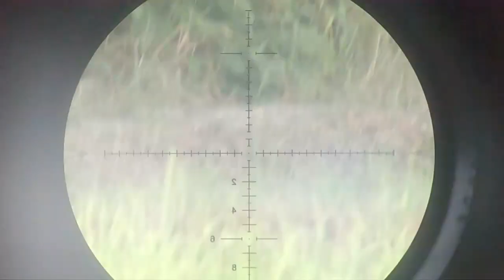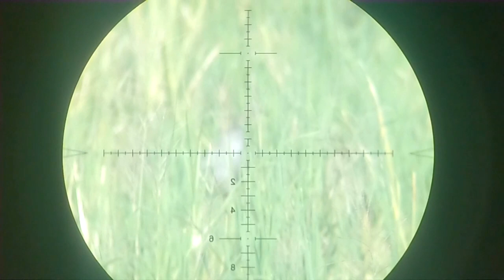BERBURU paling istimewah edisi 17 Agustus